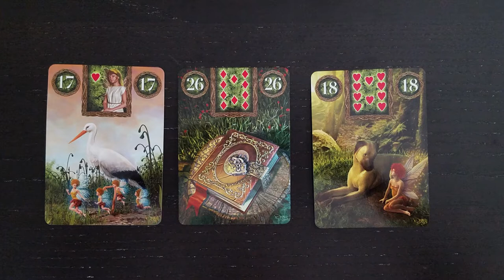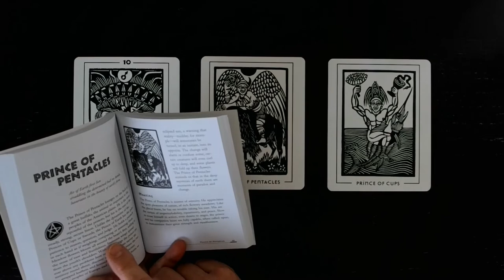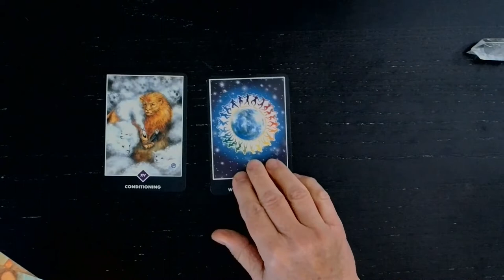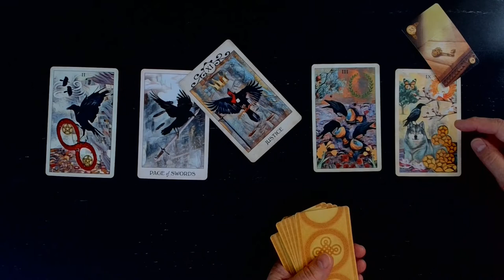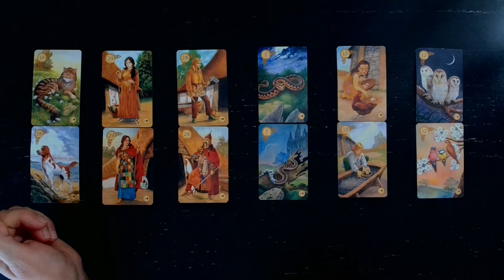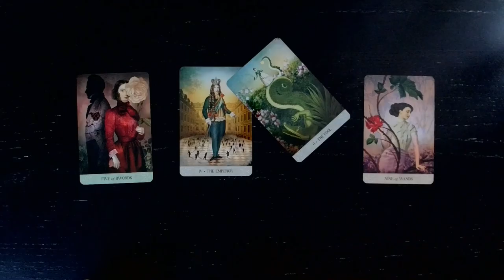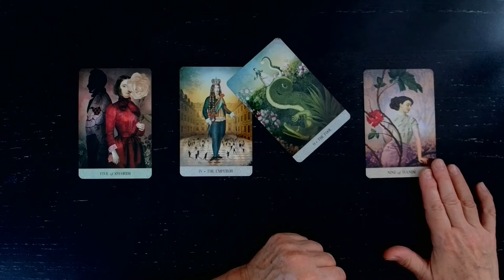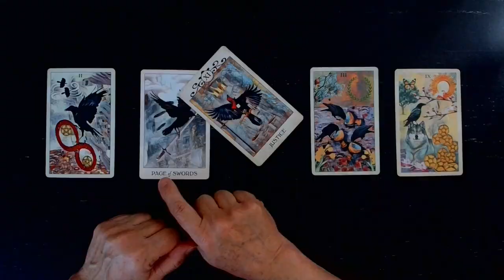Choosing the Tarot or Lenormand Deck to Read With (#23)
Tarot decks used in this video:
1. Legacy of the Divine Tarot by Ciro Marchetti
2. Tarot of the Golden Wheel by Mila Losenko
3. Russian Tarot of St. Petersburg by Yury Shakov
4. Fenestra Tarot by Chatriya Hemharnvibul
5. The Light and Shadow Tarot by Michael Goepferd and Brian Williams
6. Tarot Leaves by Beth Seilonen
7. Tarot Familiars by Lisa Parker
8. Osho Zen Tarot, illustrated by Ma Deva Padma
9. Crow Tarot by MJ Cullinane
10. Tarot of Mystical Moments by Catrin Welz-Stein
11. Guardian of the Night Tarot by MJ Cullinane
12. Rider-Waite Tarot by Arthur Edward Waite, illustrated by Pamela Colman Smith
13. Llewellyn Classic Tarot by Barbara Moore, illustrated by Eugene Smith

Lenormand decks used in this video:
1. Fairy Lenormand Oracle Cards by Markus Katz and Tali Goodwin, illustrated by Davide Corsi
2. Grand Tableau Lenormand Oracle Cards
3. Celtic Lenormand by Chloe McCracken, illustrated by Will Worthington